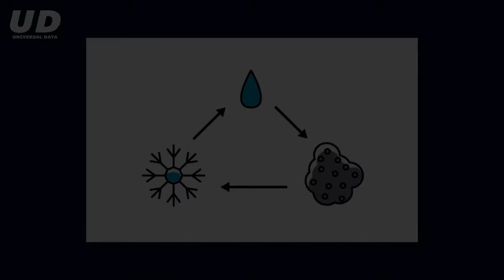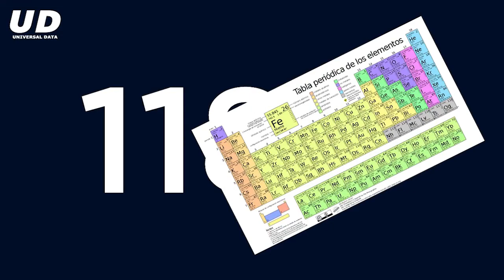¿Qué es la materia? (Química) | Universal Data